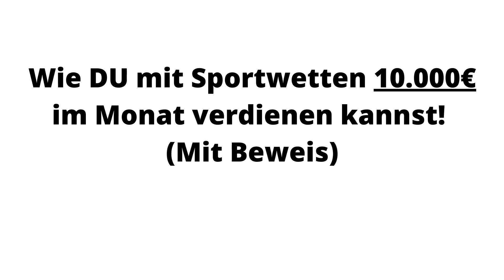Mit Sportwetten Geld verdienen - Sportwetten Strategien - Sportwetten Tipps und Tricks⚽️ 🏀 🏈⚾️💶💶💶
Wie du mit Sportwetten Geld verdienen kannst! (Mit Beweis) ⚽️ 🏀 🏈 💶💶💶

Schau dir jetzt das Video vollständig an und erfahre, wie du mit Sportwetten Geld verdienst!